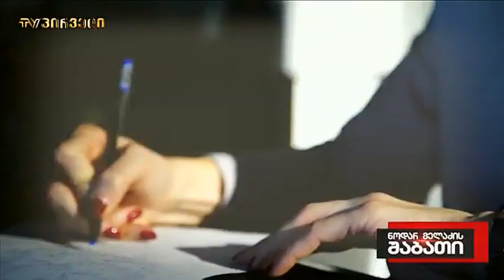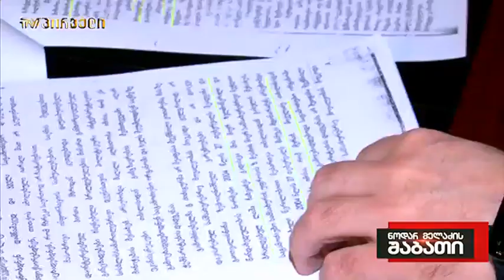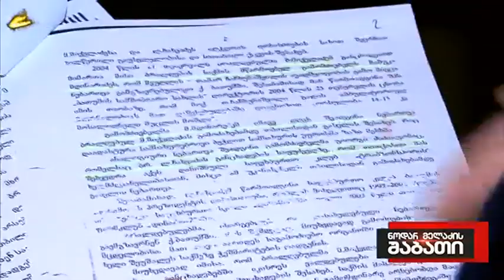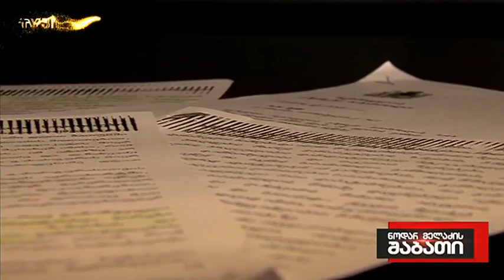მამუკა მდინარაძე ნოდარ მელაძის შაბათში